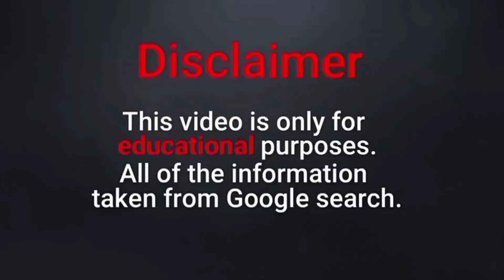The Natural Beauty: The Story of Donna Michelle, The Plus Size Model Who Celebrates Her Body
Donna Michelle, also known as donna.feeena on social media, is a popular plus size model from California who has taken the modeling world by storm. With her confidence and natural figure, Donna has become a role model for women who have felt marginalized or excluded by the beauty standards set by society.

Donna is not only a model on Instagram but also a social media influencer. Her lifestyle photos are impressive, showcasing her California lifestyle and her love for fashion and beauty. With her inspiring journey, Donna has become a social media star and a role model for young women everywhere.

Donna has always dreamed of becoming a famous model, and with her hard work and dedication, she has achieved her goals. As a plus size model, she has shown that beauty comes in all shapes and sizes, and that confidence and self-love are key to success in the fashion industry.

In addition to her modeling career, Donna is also a social media influencer, where she shares her experiences and insights on fashion, beauty, and lifestyle. Her positive attitude towards body positivity has inspired countless women to embrace their bodies and celebrate their individuality.

In this video, we explore all the interesting facts about Donna Michelle, including her age, height, weight, profession, career, lifestyle, relationships, family, net worth, and body measurements. Join us as we discover what makes Donna Michelle a true icon in the world of modeling and a champion of body positivity.

Follow her on Instagram: @donna.feeena